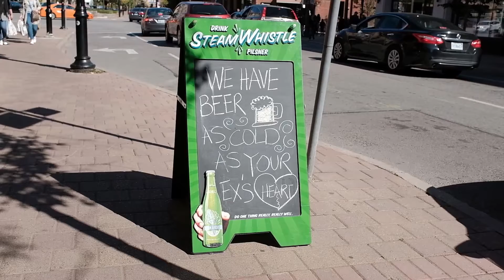The Family of Four in Toronto Day 2 (2017)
The Family of Four further explores a bit of Toronto. (2017)